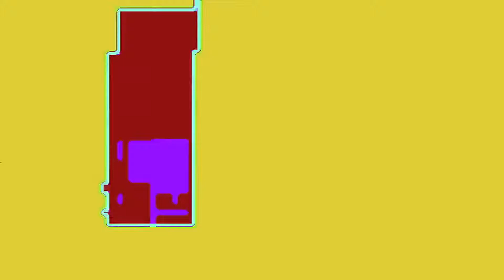Dialclip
sound by christmas eve xxxix